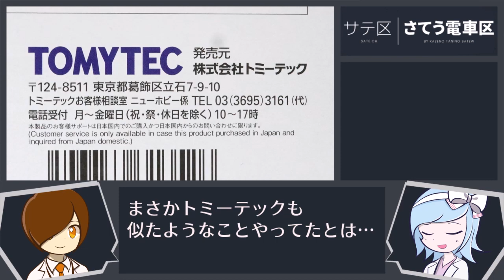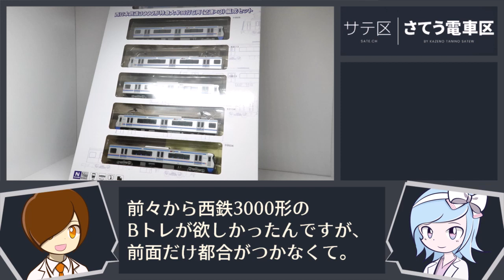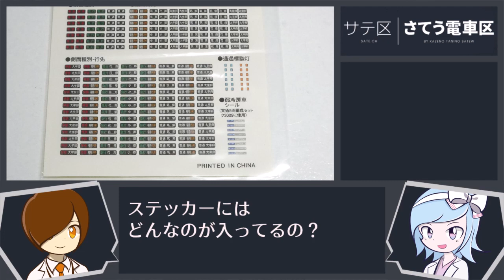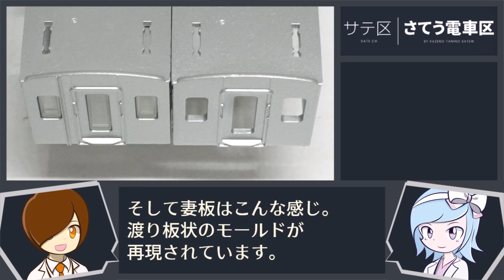【開封#102】こんな製品あり！？前パンブツ6特急セット！鉄道コレクション・西鉄3000形(2連×3)を中古で入手したので分解→改造に使えそうなパーツが大量！(鉄道模型・トミーテック・Nゲージ)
風の谷のさてうです！
「いつもの電車をちょっと掘る - さてう電車区」
にお越しいただき、ありがとうございます！

日本各地の電車事情を徐に紹介する
【名列車で行こう そこら編】

Bトレイン(鉄道模型)をすべからくいじる
【Bトレイン研究動画】

を主に配信しています！
(駅名動画や音MADもたまに)
さてうとレミィの軽妙なトークをお楽しみください！

普段はTwitterで活動報告をしてますので、

動画も頑張ります！よろしくお願いします！

②ジャンク鉄道模型を復活させる！253系NEXフル編成をNゲージ化改造

③　相鉄と田都の知られざる関係性とは？

⑩　【駅名記憶】Bad Apple!!の曲で首都圏電鉄1号線の逍遥山から仁川までの駅名をGUMIちゃんが歌います

今回は、鉄コレの改造用パーツセットを見ていきます。
またそうやって長尺車をふしだらな目で見る…
だって見てくださいよこれ、先頭車6両セットですよ？ドン　おわー！？

てか、これはまじで何なの？同人販売のジョークグッズ？どっこい公式の製品なんですよ。西鉄3000型特急大牟田行き6両（2連×3）編成ｾｯﾄです。ええ… この前GMが東武のブツ6出してたけど、トミーテックも似たようなことやってたとは…　迫力を感じますね…箱裏の説明欄には、「このセットは全車が先頭車、また大牟田行きでは前パンタ車となるのが印象的な2両×3の6両編成をセットにしています。」と、気合のこもった文章が綴られています。　公式が手遅れだ…というか、「特急列車は通常6両編成で運転されており、3両×2または2両×3の編成が使用されています。」ってマジ？YouTubeで動画を漁ってみたんですが、マジでした…
2、3、5連で最長7両の編成を組むときの組み合わせを、全て網羅しているのではないかというくらいでした。そんな大げさな… どうせあっても2-2-3くらいで、2-3-2みたいな変則編成は無いんでしょ？… …

細かいことはともかく、開封してみましょう。6両ひとまとめのケースが圧巻です。かさばるなあ。そして車両の方はこんな感じ。泣く子も黙るオール先頭車です。車両基地かな？しかしまたパンタのやかましいこと…　2両ならもれなく大牟田方がダブパンですからね。しかも幌付きかい。Mc車は情報量が多いなあ。こんな良さの塊が3重連で、しかも110km/hで走るってんですからたまりませんね。あれ？連結してるってことはTN？　いえ。鉄コレ純正のカプラーです。へー、連結できるんだ。　首は振れませんけど、ダミーにしては凝ったつくりですよね。まあ、TNに比べたらあれですけど。その比較は酷だろう…そんで、セット内容は？えーとですね。まず車両が、3000形の第4、第5、第13編成の6両。そして動力化用台車枠が2両分、無線アンテナが4両分、アーノルド首振り対応スカートが6両分、ステッカーが1枚です。6両セットなだけあって、パーツもそれなりに入ってるのね。まあ中古品を入手したものなので、全部入ってるかはわかりませんけどね。あ、中古だったんだ。いくら？　1両レート1100円ってとこですね。ん－、まあ割安だけども…　なんでまたこんないかついセットを？前々から西鉄3000形のBトレが欲しかったんですが、前面だけ都合がつかなくて。なるほどね。じゃあ用途としては全部部品取りか…まあ、1両1000円までなら許容範囲ですから。　超えてんだっつの

とはいっても、今作ろうと思っているのは2連と5連一本づつなので、2連が1本浮きます。　そこで、この編成を分解しつつパーツや構造を確認しようかと。　なるほどね。　というわけで、まずは屋根から。　どっちも結構シンプルだね。ええ。特にTcの方は3群の細ビードにクーラーが1基と大変すっきりしています。無線アンテナは？　この個体は未設置ですが、裏にはしっかりガイドが打ってあります。いいね。　そして、クーラーはRPU11020状の角型シングルファンタイプです。いや型番で言われても…ってあれ？11020ってなんか聞き覚えが…熊本電鉄の03系のと同じ金型っぽいですね。あ、そのやつか！地域性を感じさせられる共通点ですね。一方のMc車用の屋根は割とごちゃっとしており、縦貫する配管がとりわけ印象的です。そんなに？　だって、クーラーキセぶち抜いてるんですよ。え！？何これ！？ハチャメチャですよね。整備とか大丈夫なのかな…　ね…ただ、車端寄りのパンタ周りは割と自然な感じです。
321系チックなパンタ台が特徴的なのと、この白いのは…ヒューズ箱？
じゃないですかね。ちなみに、これら2つは別パーツになっていますが、
避雷器は屋根と一体成型のようです。なるほどなあ。

続いてはボディ。先述の通り、Mcが幌付きです。もちろん幌は別パーツなので、取り外すとダボ穴が見えちゃいます。これはまあ普通だね。
そしたらお次はガラスなんですが、これがすごい。3つの透明パーツで、特徴的な3枚窓を表現しています。うお、いかつい…まあでも、両脇が傾斜付きのパノラミックウィンドウ、そして貫通扉窓にも傾斜。加えてライト穴は激細だし、複雑な構造にもなるか。ベースのパーツから突き出た円柱状のライトパーツが、設計の苦労を感じさせます…ちなみに、方向幕の部分はブラックアウトが表から、幕が裏から印刷されています。ほう。そうだ、ステッカーにはどんなのが入ってるの？幕に関しては、メジャーなのが一通り揃ってる感じです。ほんとだ、結構あるね。個人的には柳川幕が入っててほしかったなと。何でさ。行ってみたいから。あっそ。幕の他は、標識灯と弱冷シール。5両を作るにあたって、このおまけは嬉しいところです。そしたら次はボディ側面ですね。カワサキを感じるつくりだけど、これ何m車体だ？18m級にしてはドア間が広いけど、20ｍ級にしては車端部が詰まってるような…wiki曰く、車体長は19.5mだそうです。なるほど、どーりでね。塗装については銀色2色帯3色の豪華5色仕様です。おお、ドアも塗り分けられてるんだ。よくまとまった佇まいですね。ガラスにもサッシの銀とピラーの黒が乗ってるのか。シャープでいい感じです。てか、扉間の3枚窓って中央だけ固定なんだね。車端部の窓も固定のようです。そして妻板はこんな感じ。渡り板状のモールドが再現されています。ガラスもしっかりしたのが入ってるし、気を遣って作られてる感じだね。

お次は床下を見てみましょう。個人的に1番気になったのはこの台車。おお、おなじみのボルスタレス台車だね。E231系などのDT61系とそっくりで、Bトレ化の際には通勤2を使えと言わんばかりの形状が印象的です。おあつらえ向きだ。そして床下機器の一覧はこんな感じ。Mc車はインバーター類が、Tc車は機器箱がそれぞれ目立ちます。Mc車のVVVFはいい造形してるね。形状が立体的でメッシュも入ってる。スカートも頑張ってますよ。そこそこ深い乗務員ステップのモールドが入ってます。おっ、いいね。3次元的な形状はもとより、継ぎ目もモールドされているのが素晴らしいですね。ちなみに、アーノルド首振り対応のスカートはどんな形してるの？すんごく大胆な形状をしています。おっと、すごいなこれは。側面のステップは健在ですが、いかんせん正面がスッカスカなのでスペアにはできなさそうですね。まあ、6つもあるので一応ストックしておきますが…ああ、そういやこれ6両セットだったな…　パーツ入手量は単純に今見たものの3倍です…おかしいよ…

というわけで、鉄コレ西鉄3000形の6両セットをご紹介しました。これらは、そのうち銀1000等と一体化してBトレになる可能性が濃厚です。まあ部品取りって言ってたしな。ええ。といったところで、今回はこのへんで。